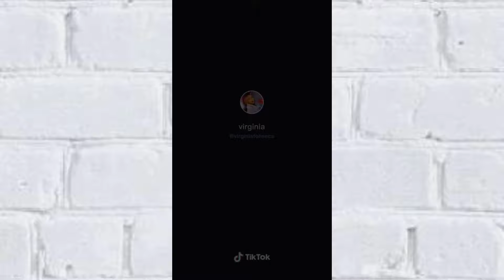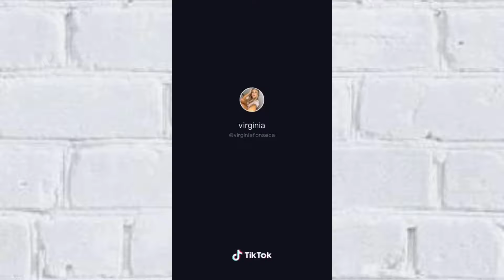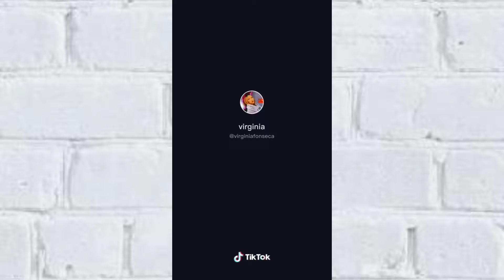TIK TOK VIRLIPE 💖 (VIRGÍNIA FONSECA E ZÉ FELIPE)